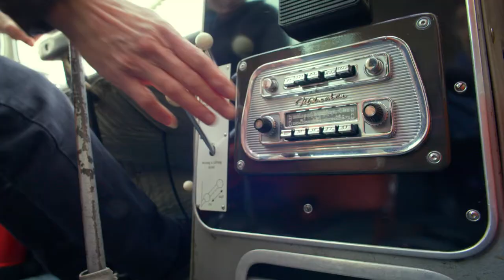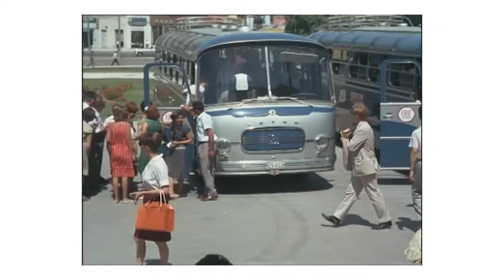BUS(Y)LIFE #6: 70 Jahre Setra – Die Botschafter der Markentradition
BUS(Y)LIFE nimmt Sie mit an Bord der Bus-Community und berichtet von großartigen Geschichten aus dem Leben der Busfahrer. In Folge Sechs nimmt Sabine Honold von SetraClassic dich mit auf eine 70-jährige Zeitreise. Die Vorstellung der Setra Oldtimer beginnt in den 50er Jahren, der Geburtsstunde des Setra S 8. Weiter geht die Reise zum großen Erfolg der Marke in 1959 mit der Baureihe 10, über die steigende Reiselust in den 70ern, zu den Super Hochdeckern und schließlich wieder ins Jetzt. Steig ein und erlebe die Geschichte von Setra.